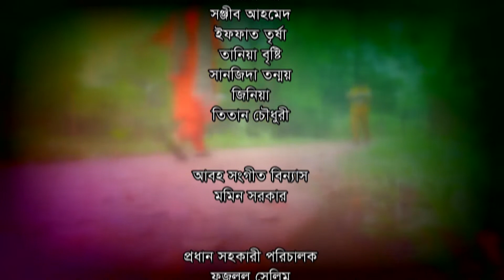All Rounder - অল রাউন্ডার | পর্ব - ২২ | Akhomo Hasan | Tania Brishty | New Bangla Natok 2022| DLE TV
Drama : All Rounder ( পর্ব - ২২ )
Script : Muhammad Mamun-Ur-Rashid
Screen Play : Sejan Nur
Starring : Salauddin Lavlu, Akhomo Hasan, Shamim Jaman, Dilara Jaman, Nadia Ahmed, Saju Khadem, Arfan Ahmed, Joy Raj, Shamima Tusti, Tariq Swapan & Mamunur Rashid.
D.O.P : Kawsar Rajib & Sohel Hasan
Edit & Color Grading : Momin Sarkar
Title Song Lyricist : Shahidullah Farayeji
Tune & Voice : Kazi Shuvo
Direction : Shamim Jaman
Language : Bengali
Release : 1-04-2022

Digital Platform : DeadLine Entertainment
Label : DeadLine Music
Production House : DeadLine Films
Studios : DeadLine Studio
Produced and Distributed by DeadLine Entertainment (DLE).